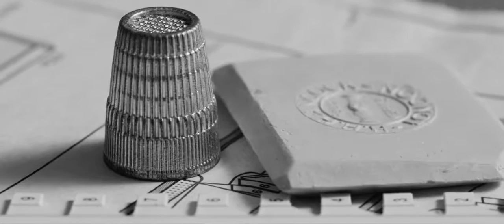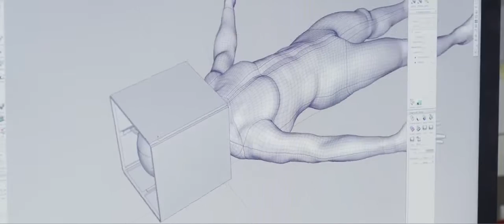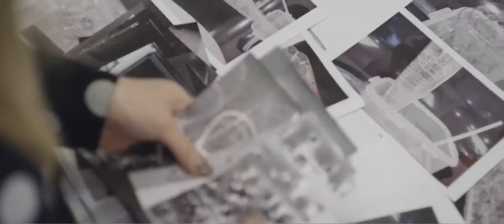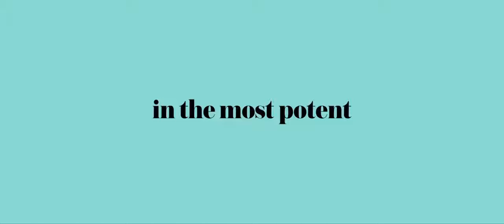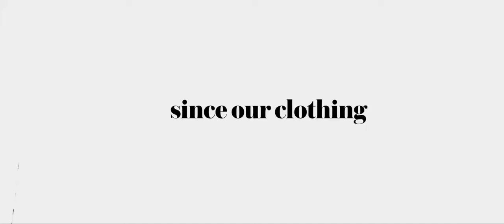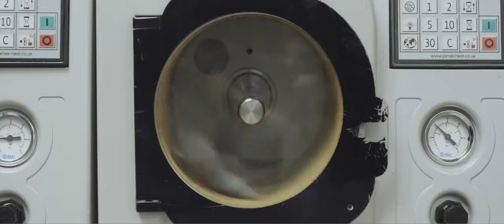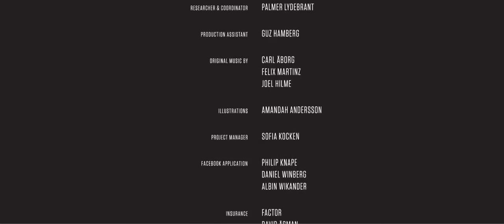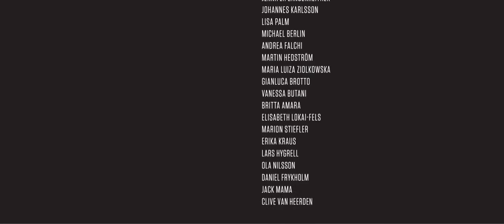How The Clothes We Wear Will Change Into The Future (Full Documentary)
This documentary is fantastic, as are all of the other documentaries on this channel.
"Documentary," says the dictionary. "Noun. Based on or recreating an actual event, era, life story, that purports to be factually accurate and contains no fictional elements." This is useful, but a trifle over-cautious. Why shouldn't non-fiction contain elements of fiction? And why should something only "purport" to be factually accurate? It reeks of the old charges that docs are unreliable because they are filmed. When you describe anything, it is altered. The act of seeing modifies what is seen. Most people who watch docs understand this.No body of theory exists to legitimise docs and I'm grateful for this. They have come to subsist at a crossroads of contemporary culture, somewhere between journalism, film narrative and television entertainment. They appear to thrive on contradictions, between the stubborn reality they purport to capture and their necessarily limited means, between the impositions of storytelling and the desire to interpret or analyze. They aren't fictional, ever, but they can seem in their attractiveness more real than reality.
You lose count of the number of times you hear documentaries trashed. The argument is as old as the documentary, and it goes like this. Docs manipulate reality, over-relying on effects such as music. They aren't really journalistic at all. Maybe one should think of them as drama without actors, cheaply made and with few pretensions to seriousness. Shamelessly, they pander to our worst voyeuristic impulses. Under the guise of telling the truth, docs entertain us with lies. It would be more accurate to say that documentaries are among the most valuable, neglected cultural forms of our time. They aren't all good, to be sure, but the best are unusual, persuasive, seductive. And their success has something to do with the way they are taken for granted, casually watched. Few old things have flourished in the cultural chaos of this century, but docs have steadily consolidated their hold on a small portion of the contemporary consciousness. Sometimes, if you squint hard enough, they really do seem like the new rock'n'roll.